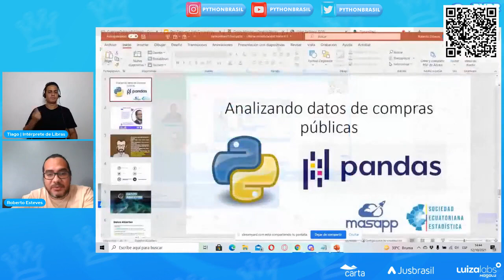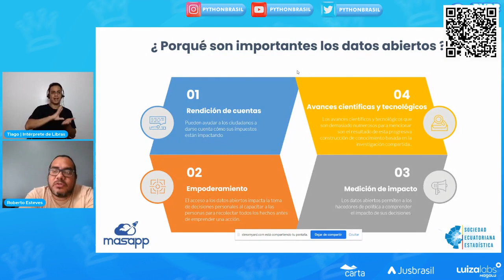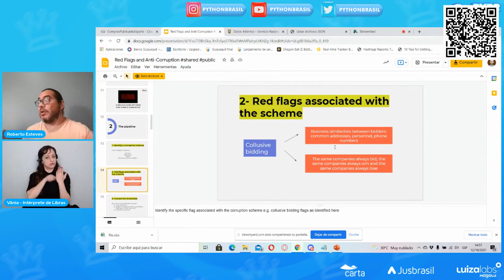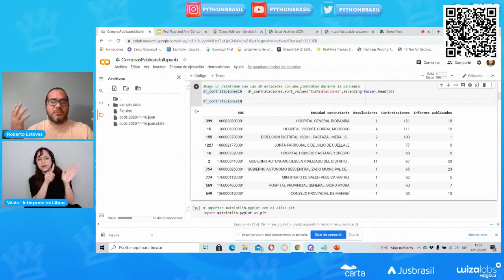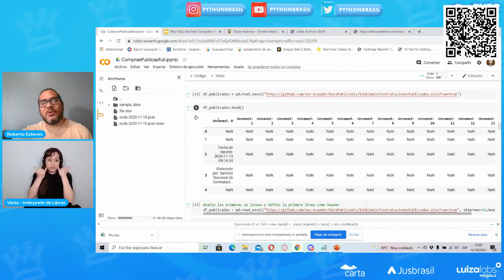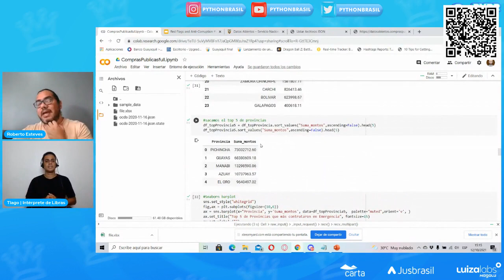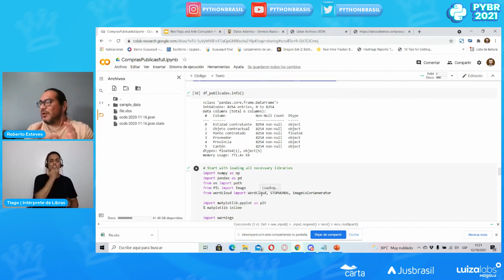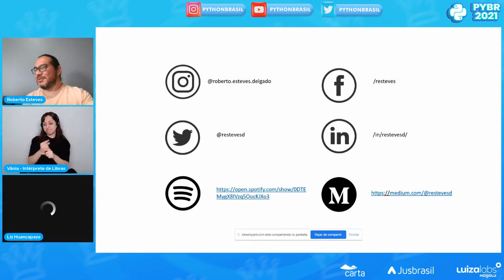Datos Abiertos en Ecuador: análisis de compras públicas en la Covid-19 - Roberto Esteves [PyBR2021]